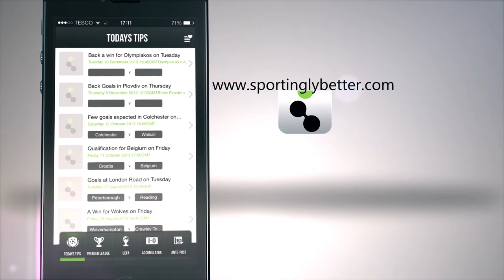Football Betting App - an Ad from Sportingly Better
Short advertisement from SportinglyBetter.com showcasing the all new Sportingly Better Tips app; available on the iPhone and iOs.